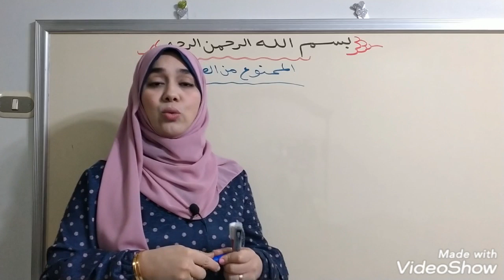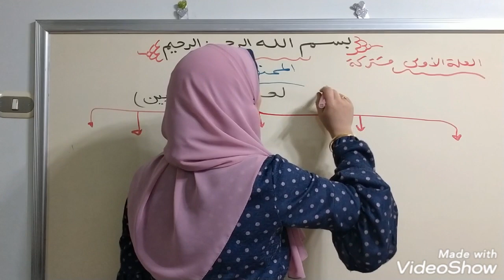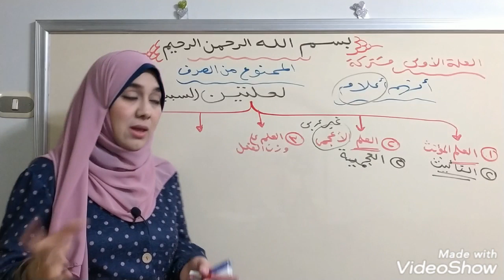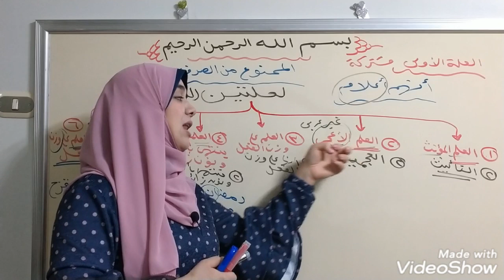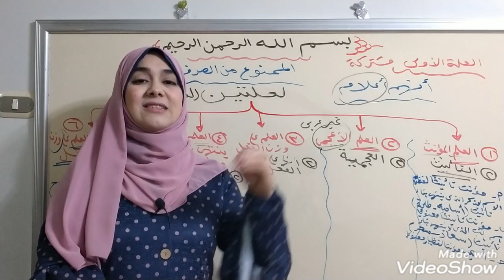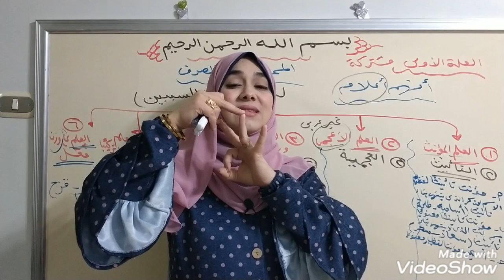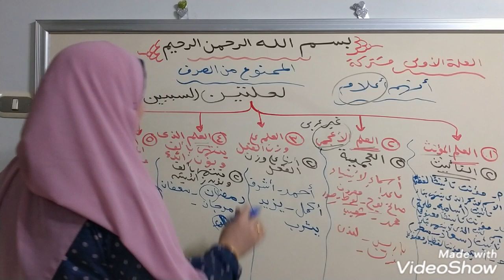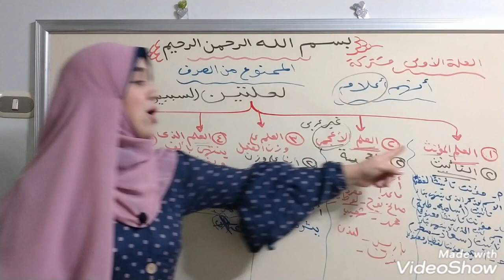(الممنوع من الصرف) للصف الثالث الإعدادي 👍